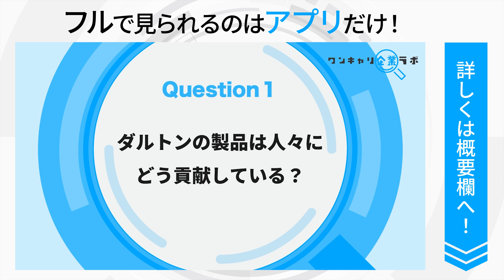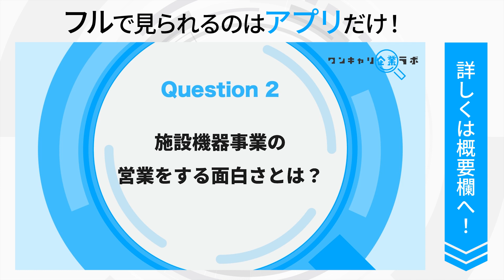ダルトン｜ワンキャリ企業ラボ_企業説明会